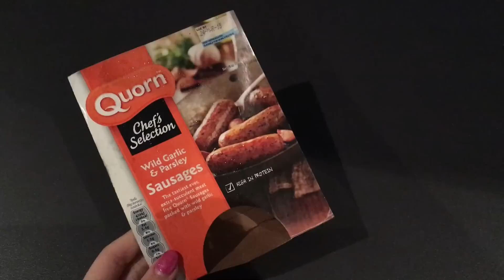What I Ate Today: Eating Out | WhatTheHealth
Welcome to another What I Ate Today video, where I visited a restaurant and also ate on the go. What do you think?

Hi everyone!

Today's What I Ate Today video here on WhatTheHealth is a good representation of a busy, out and about day - I grabbed breakfast on the go in the form of a smoothie/juice, lunch at Pho with the lovely Pam from SpamellaB and a dinner made at home!

Chyaz | WhatTheHealth